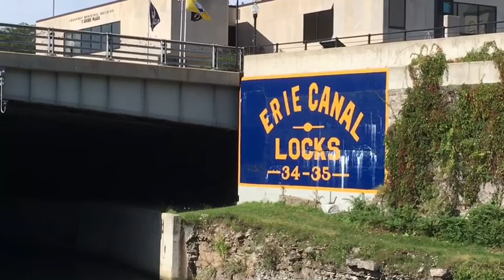Erie Canal Locks